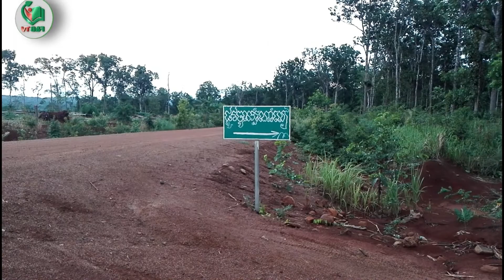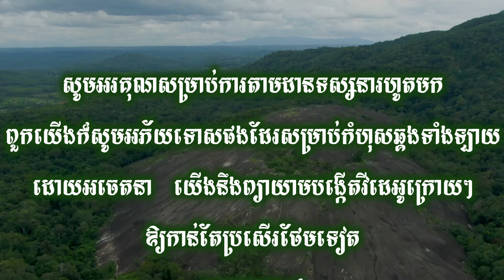ទស្សនាចរភាគឦសានវគ្គ៣ ទៅភ្នំណាំលៀ - Cambodia Northeast To Namlea Mountain Part 3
ដំណើរទស្សនាចរភាគឦសាននៃប្រទេសកម្ពុជា របស់ក្រុមការងារ F&B TV និងអ្នកចូលរួមផ្សេងទៀត ដូចជា លោក ហ៊ុយ ប៊ុនហ៊ាង (Huy Bunheang 007 ), សូរ សំណាង (Samnang So 009) Mr. Thy Vot Tha និង Mr.Yun Richart បានធ្វើដំណើរដោយជិះម៉ូតូចេញពីខេត្ដសៀមរាប ឆ្លងកាត់ ខេត្ដកំពង់ចាម និងខេត្ដក្រចេះ ហើយបានឆៀងចូលទស្សនា ប្រាសាទនគរបាជ័យ វត្ដគិរីរតនភ្នំប្រុស ទន្លេមេគង្គ ចំការកៅស៊ូ ប្រាសាទក្នុងព្រៃជ្រៅមួយ ឈ្មោះថា ប្រាសាទ ព្រះធាតុខ្វាន់ពីរ និង ប្រាសាទព្រះធាតុ ឬ ប្រាសាទនាងសាគរ ហើយក្នុងវគ្គទី៣ នេះ យើងបានថតយកទេសភាពភ្នំ ណាំលៀ មកបង្ហាញពីភាពអស្ចារ្យ អ្យទស្សនិកជនបានទស្សនា ដោយឆ្លងកាត់ព្រៃចូលវាល កាត់វាលចូលព្រៃ តស៊ូយ៉ាងស្វិតស្វាញ ហើយក៏បានឃើញដូចបំណង។
Cambodia Northeast Tour of F&B TV with our local tourist such as Mr Huy Bunheang NM 007 (Khmer and Chinese Tour Guide) , Samnang So NM 009 (Graphic Designer), Mr. Thy Vot Tha (Veterinarian), Mr. Richart (Khmer and Russian Tour guide) by trip to Northeast side of Cambodia by motor cycle from Siem Reap Province. To that destination, we have across Kratié Province and continue to visit Prasat Preah Theat Khvan Pir in the jungle forest and off road and we have visited Prasat Nokore Bachey, Prasat Preah Theat or Prasat Neang Sakor, Wat Kirir Ratanak Phnom Pros, and Rubber Raisine Plantation. At the end, our expectation is complete and we take the video of Phnom Namlear view to show all of you to watch together with the unique attraction side also.
We hope that you can enjoy it and love to support our creating !
 សេចក្ដីលម្អិតខ្លះៗ ៖ ភ្នំណាំលៀជាភ្នំថ្មធំមានកំពស់ប្រមាណ ១,០៦៦ ម៉ែត្រដែរស្តិតនៅភូមិប្រាំ ស្រុកពេជ្រាដា ខេត្តមណ្ឌលគិរី ស្ថិតនៅចំម្ងាយប៉ុន្មានជាង២០គីឡូម៉ែត្រពីទឹកជ្រោះប៊ូស្រា។ ភ្នំនេះមានសភាពគ្រើម មិនមានជណ្ដើរសម្រាប់ឡើងទេ តែភ្ញៀវទេសចរណ៍ធ្វើដំណើរឡើងបានដោយថ្មើរជើង។ នៅលើភ្នំមិនសូវមានព្រៃឈើដុះលើច្រើនទេ តែនៅជុំវិញភ្នំនេះ សម្បូរទៅដោយភ្នំដទៃទៀតក្រាលគ្របនូវព្រៃឈើខៀវស្រងាត់ និងសម្លេងសត្វយំផងដែរ។

Some Description of Phnom Nam Lear :
Phnom Namlear is a large Mountain has 1,066-meter-high cliff in the Pram Village (Phom Pram) Bousra Commune, Pichreada District and Mondul Kiri province, about 20 km from the Bousra waterfall. The mountain is rough and there are no staircases but tourists can walk on foot. The mountain is not much of a forest, but its surroundings are rich with other mountains, covered with lush forests and the sounds of weeping.

(F&B TV will try to find the new knowledge for all our fans)